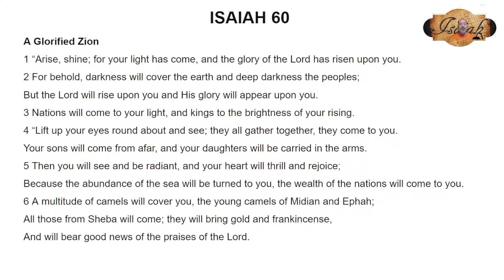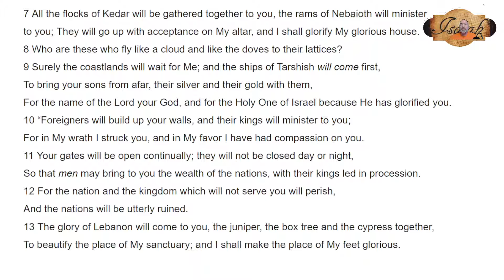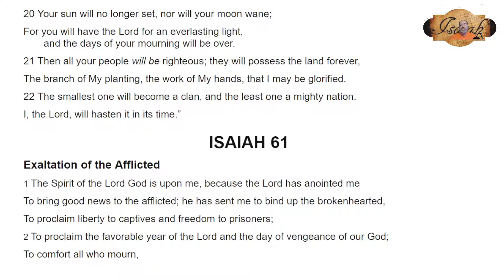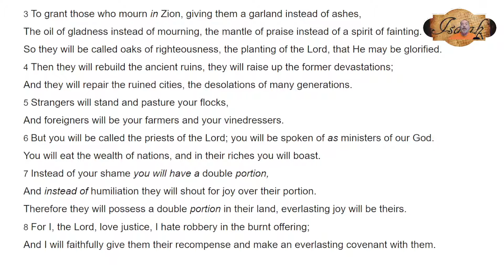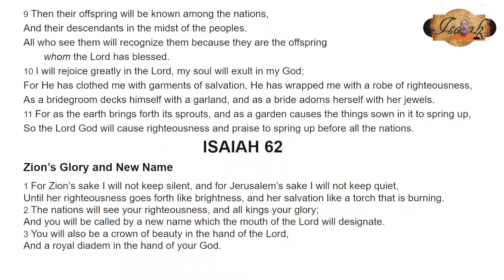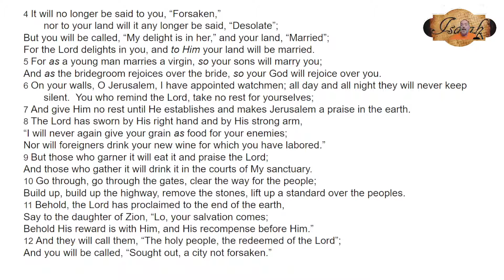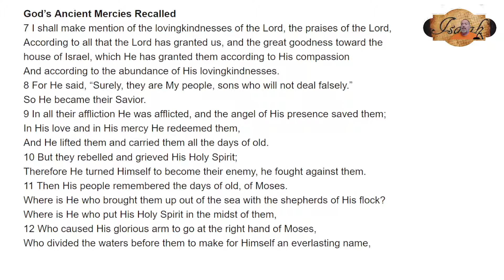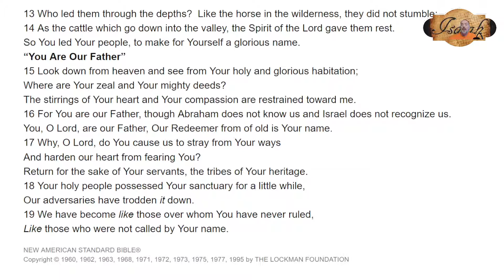290 Isaiah 60-63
A Word for Word reading of Isaiah Chapters 60-63